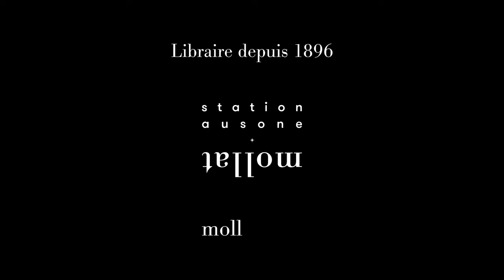Grand Oral Sciences Po - Sud Ouest avec Ludivine Bantigny et Quentin Deluermoz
Ludivine Bantigny & Quentin Deluermoz vous présentent leur ouvrage "Une histoire globale des révolutions" aux éditions La découverte. Entretien avec Rémi Monnier. En partenariat avec Sciences Po Bordeaux et Sud Ouest.